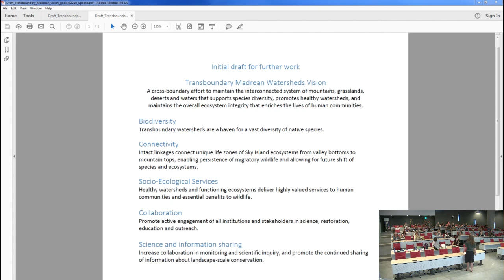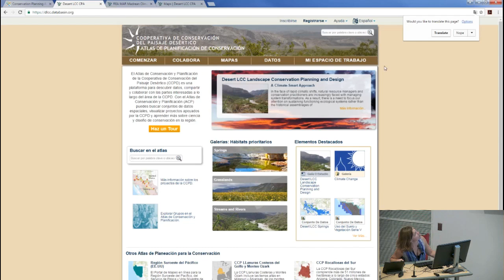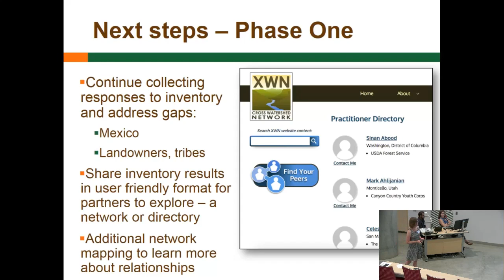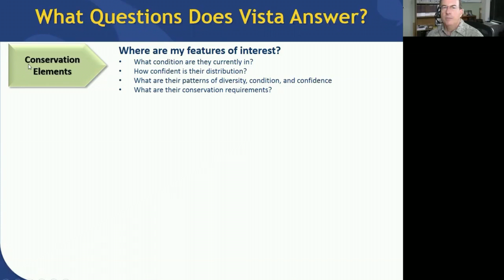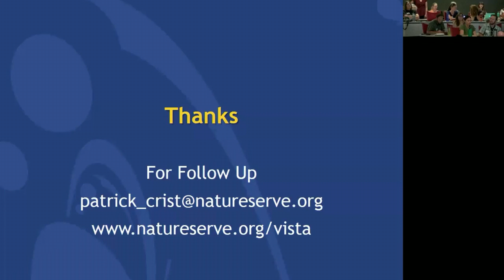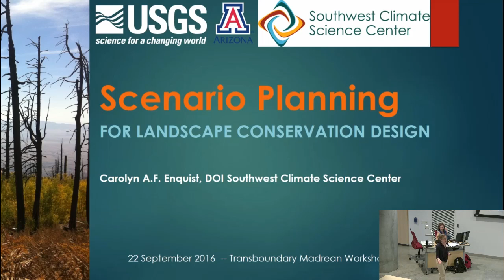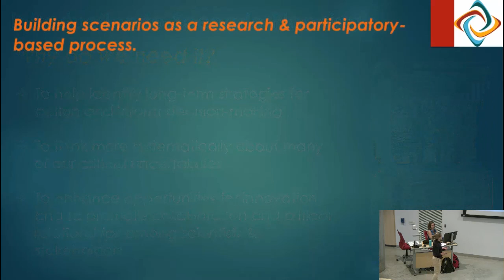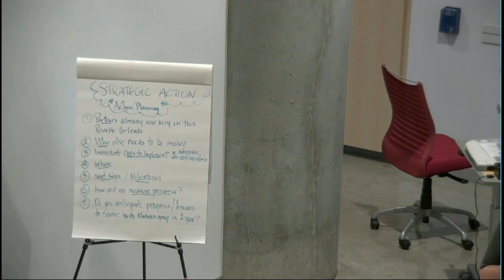Transboundary Madrean Watershed Pilot Area Workshop - Day 2 (Sep 22, 2016)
- Agenda overview and goals for the day (Tahnee Robertson)

- DLCC website, Madrean page, science products, CPA (Amanda Webb and Maureen Correll)

- Partner Assessment Results (Colleen Whitaker)

- REA available data sets & VISTA tool (Patrick Crist)

- Follow-up on likely relevant data components for Conservation Design (Maureen Correll)

- Scenario Planning Introduction (Carolyn Enquist)

- Next Steps and Closing (Tahnee Robertson)